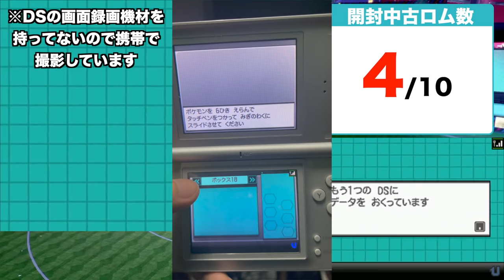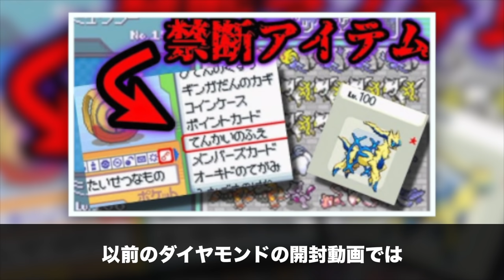【激レア】ダイパの中古ロム10個を開封したら映画配布や正規幻が大量すぎたww【ポケットモンスター ダイヤモンド・パール/BDSP】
今回は珍しい個体も変に手に入れてしまったため、映画配布系をどうしてもコンプリートしたくなってしまいました…。

ギャンブルにハマる人の気持ちがわかった気がします…。

▼ED曲提供
バーチャル○チンポッティ